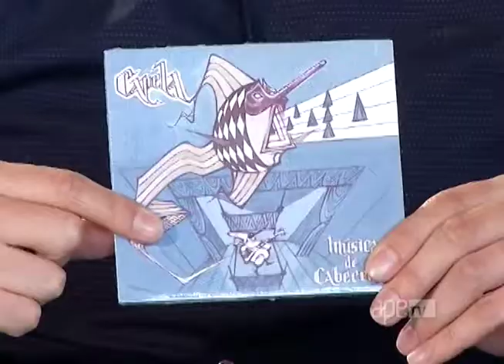ApêTV - Conheça o grupo Projeto Capela 12/08/17